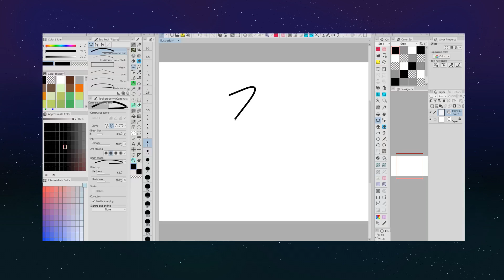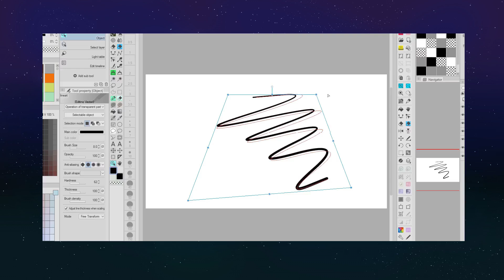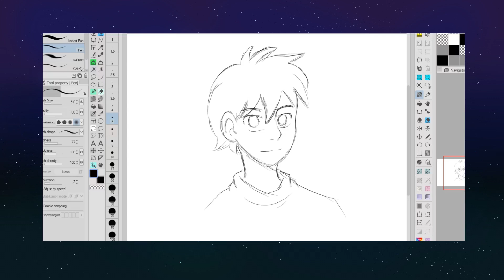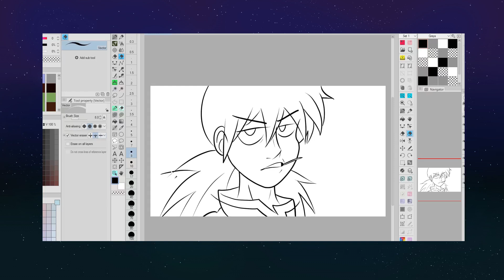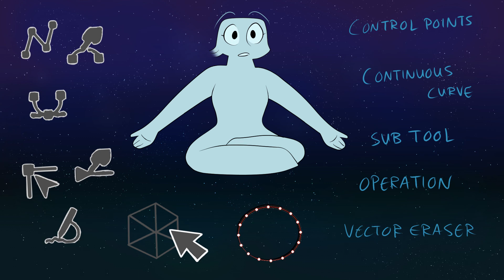Vector Tools: A Quick Guide (Clip Studio Paint)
A tutorial going over the many uses of vector tools. I used CSP for years before I knew about some of this stuff, so hopefully it's helpful!

(First attempt at making a video like this, so bear with me.)